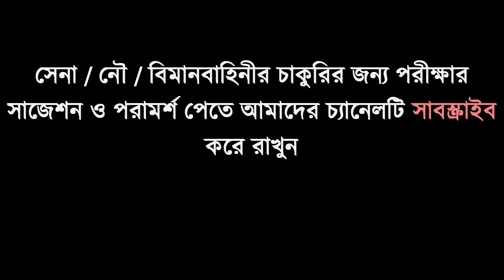সেনাবাহিনীর জন্য ফিজিক্যাল ফিটনেসের ট্রেনিং ভিডিও [BD Army Physical Training video] ISSB Training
কোচিং_মেয়াদঃ ১৫ দিন/ ১ মাস/ ২ মাস

মনেরেখ- এই একাডেমী কোন প্রকার ঘুষ গ্রহন বা জালিয়াতি করে প্রার্থীকে চান্স পেতে কোন প্রকার সহযোগিতা করেনা ।লাইসেন্স ধারী এই একাডেমী তোমাকে সঠিক ট্রেনিং,গাইড লাইন,নিবিড় অনুশীলনের মাধমে সামরিক বাহিনীতে চান্স পেতে অভাবনীয় সহযোগীতা করবে।এছাড়াও সামরিক বাহিনীতে শুধু মাত্র নিজের যোগ্যতায় চাকুরী হয়।কোন প্রকার দালাল,প্রতারক কিংবা অর্থ লেনদেনের মাধ্যমে চাকুরী হয় না।দালাল ও প্রতারকরা আপনাকে সামরিক বাহিনীতে চাকুরী পাইয়ে দেয়ার নামে টাকা দাবি করতে পারে, তাই এই সব প্রতারণার কবল থেকে নিজে সর্তক থাকুন এবং অন্যকে সর্তক করুন। ধন্যবাদ সবাইকে।
সচেতনতায় রংপুর সোলজার ট্রেনিং একাডেমী ।